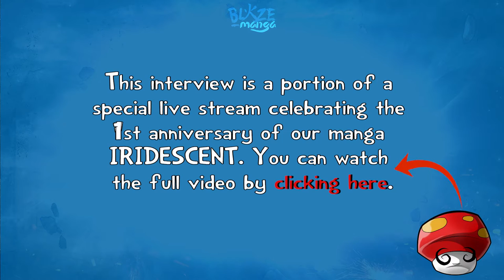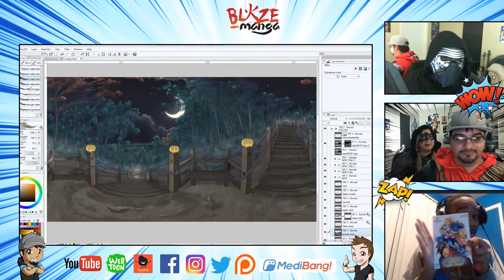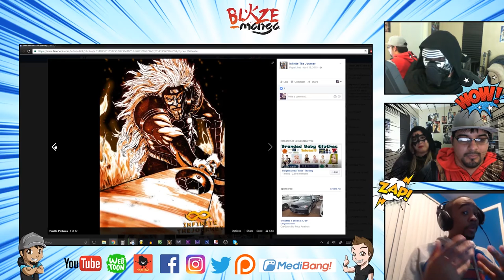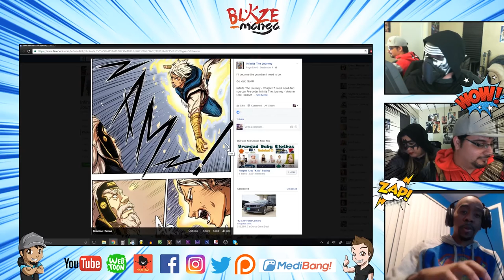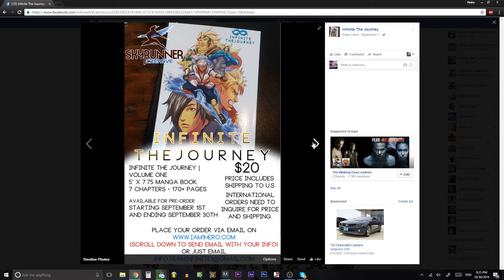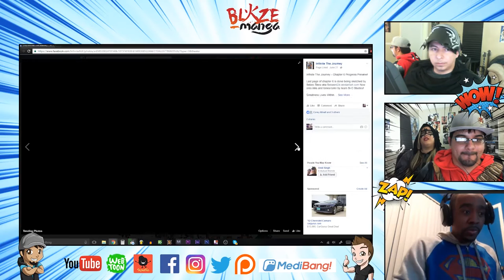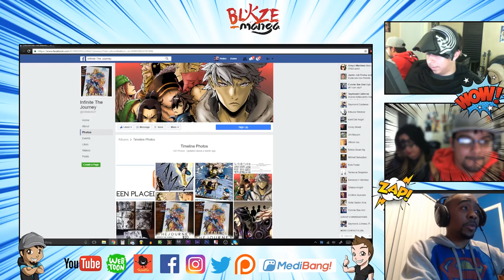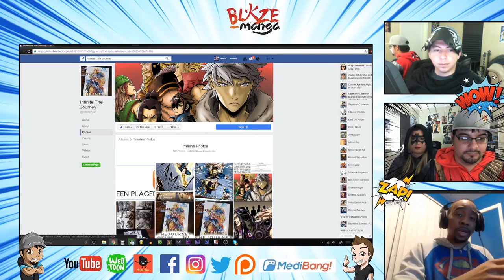Infinite: The Journey creatorJerry Wright Interview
In this video we show you an inter view to manga/comic  writer Jerry Wright creator of Infinite: The Journey. Enjoy!

SUPPORT US!